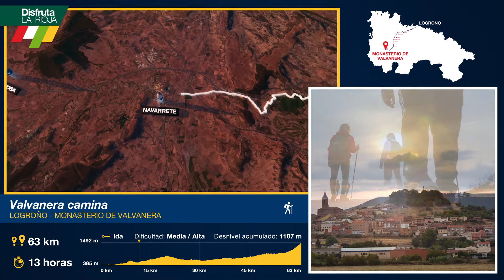Ruta Valvanera Camina 2018